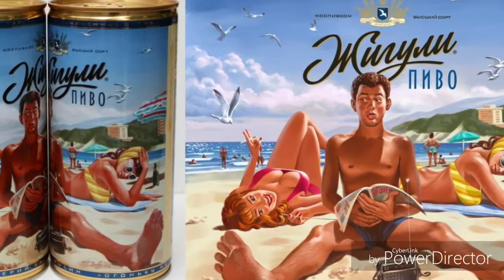🎁Русский Pin-up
Русские Pin-up плакаты в стиле 50-х.
Один из самх известных художников стиля pin-up-  русский художник Виталий Барыкин. В начале 90-х годов прошлого столетия он закончил Нижнегородский политехнический университет по специальности «театральный художник»  и долго искал себя в стиле живописи, графики, перфоманса, занимался полиграфическом дизайном.
В начале 2000-х нашел свое призвание, работая в стиле пин-ап (пин-ап — от англ. «pin up» — прикалывать, вешать на стену). Этот стиль был особенно популярен в Америке в 40-50-х годах и представляет собой плакат с изображением яркой, красивой полуобнаженной или сексуально одетой молодой девушки в различных ситуациях. Художник очень изящно соединил жанр классических советских социальных плакатов с соблазнительной эстетикой пин-апа.

Пинáп, пин-áп (от англ. to pin up «прикалывать», то есть плакат, прикалываемый на стену) — изображение красивой, часто полуобнажённой, девушки в определённом стиле. В русском языке употребляется для обозначения конкретного стиля американской графики середины XX века.
Пинáп-гёрл (англ. pin-up girl) — модель, чьи растиражированные изображения становятся знаковым явлением поп-культуры во фривольном стиле. В большинстве эти модели — фотомодели, манекенщицы, актрисы и певицы.
Термин «пинап» также относится к рисункам, картинам и другим иллюстрациям, выполненным по этим фотографиям (см. List of pinup artists). Данное слово впервые было употреблено в 1941 году, тем не менее данная практика прослеживается по крайней мере уже с 1890-х годов. Картинки для пришпиливания вырезались из журналов и газет, это могли быть открытки, хромолитографии и т. д. Часто такие изображения печатались в календарях, и без того предназначенных для вывешивания на стену. В более позднее время постеры с пинап гёрлз стали выпускать специально.
Многие из моделей были манекенщицами или знаменитостями, воспринимаемыми обществом как секс-символы. Одной из самых знаменитых моделей пинап раннего периода была Бетти Грейбл. Плакаты с её изображением были распространены среди американских солдат во время Второй Мировой войны.
Изображения в стиле пинап во многом были произведениями искусства, часто изображавшими идеализированную версию того, как именно должна выглядеть красивая или привлекательная женщина. Самой известной пинап-моделью считается Бетти Пейдж. Ранний пример — так называемая «девушка Гибсона», созданная художником Чарльзом Дана Гибсоном. Этот жанр также дал подняться нескольким художникам, например Альберто Варгасу и Джорджу Петти.
Изображения в стиле пинап использовались в рекламе.